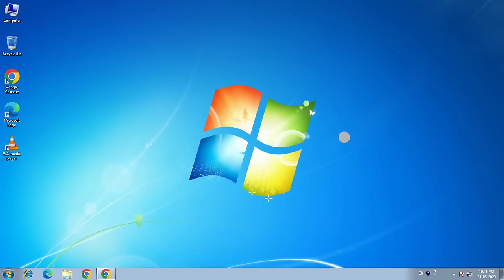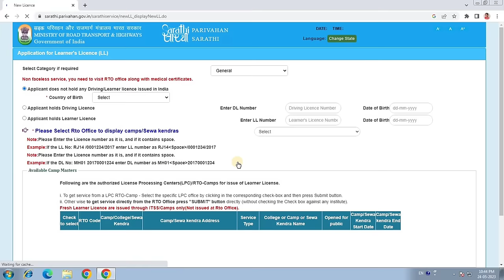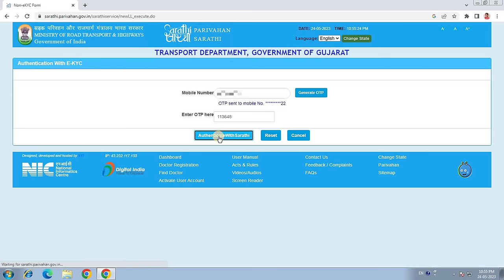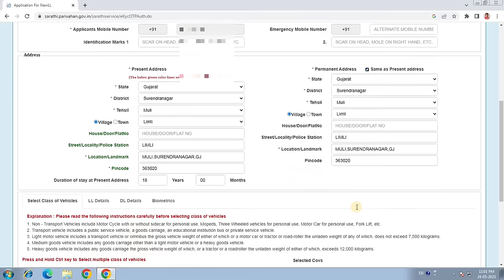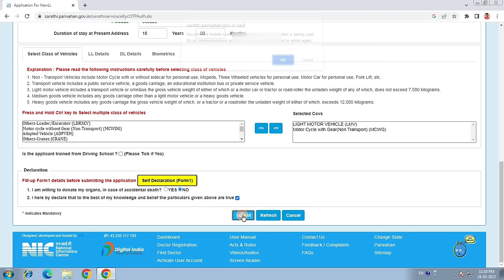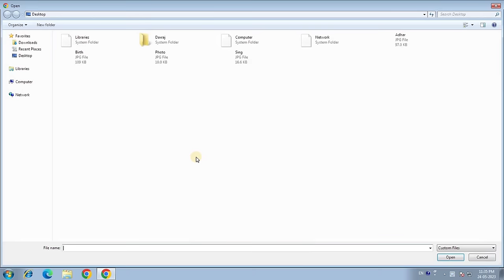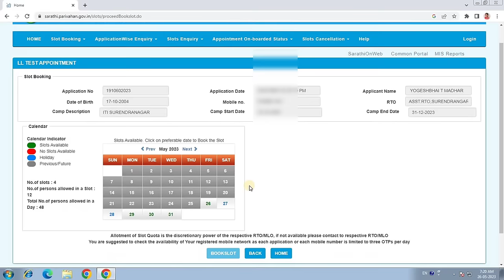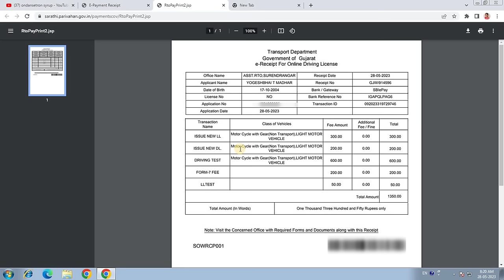Driving License Online Apply in Gujarat-2024 || ડ્રાઇવિંગ લાઇસન્સ માટે ઓનલાઇન ફોર્મ-૨૦૨૪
Driving Licence Online Apply in Gujarat-2023  || ડ્રાઇવિંગ લાઇસન્સ માટે ઓનલાઇન ફોર્મ-૨૦૨૩

👇🎧🎧🎧  Keywords for Search out My Video  🎧🎧🎧👇
Driving licence online apply
Driving Licence apply
Driving licence Gujarat RTO website
RTO gujarat online appointment
parivahan.gov.in learning licence apply online
Driving licence application status
Driving licence Gujarat fees
How can I apply for driving Licence online in Gujarat?
Can I apply learning licence online in Gujarat?
How can I get four wheeler driving Licence online in Gujarat?
How can I check my driving Licence status online in Gujarat?
Apply Driving Licence online in Gujarat

© All Copyrights Reserved to :  Bharat Madhar